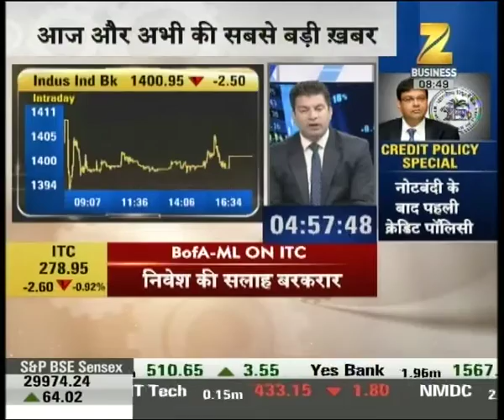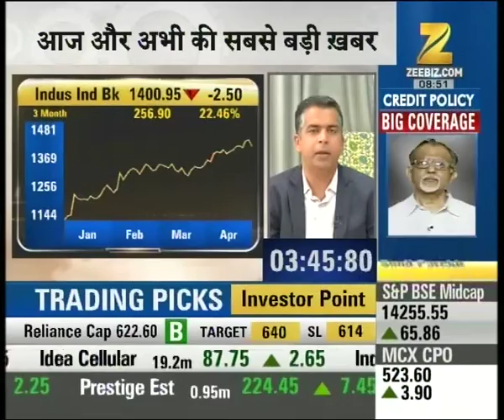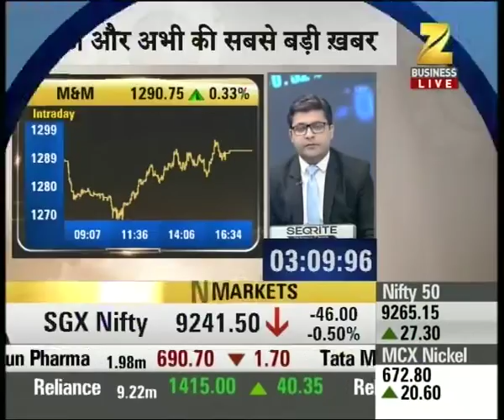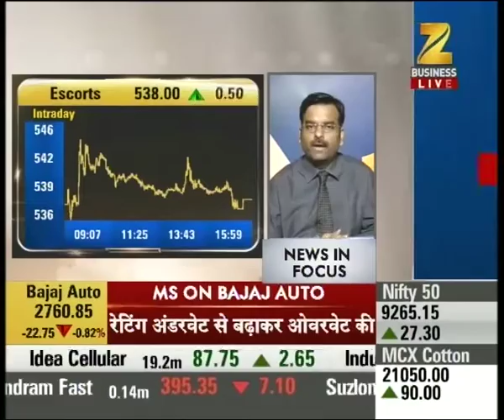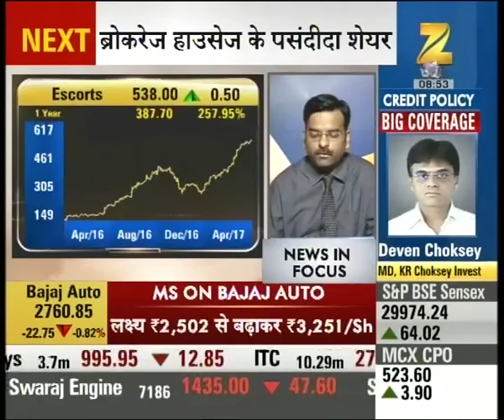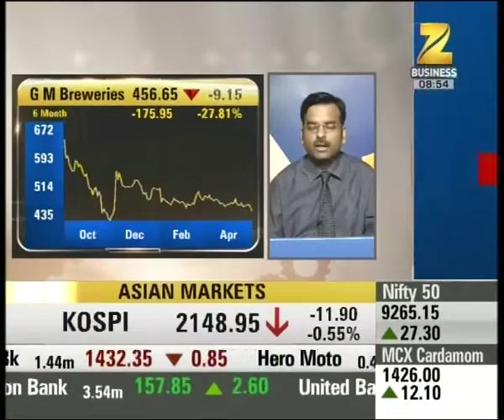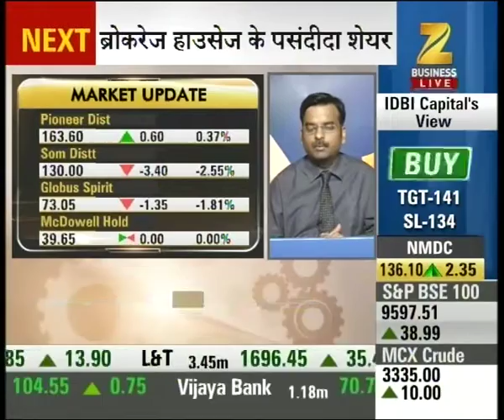News flow of IndusInd Bank stock to keep in focus suggested by experts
News flow of IndusInd Bank stock to keep in focus suggested by experts. Watch this special segment and get to know more here.